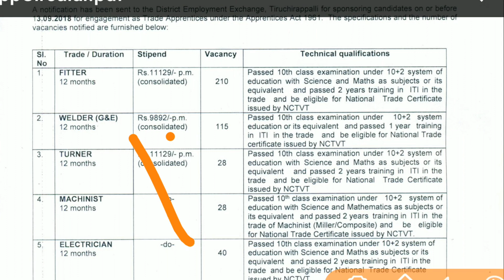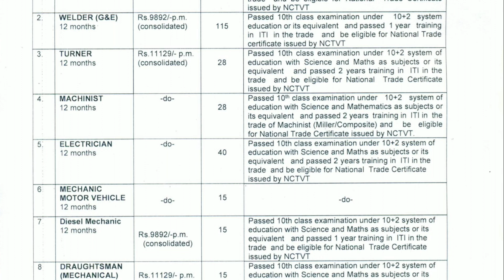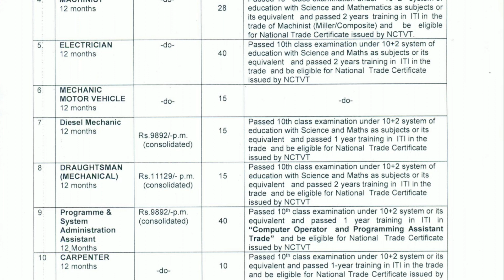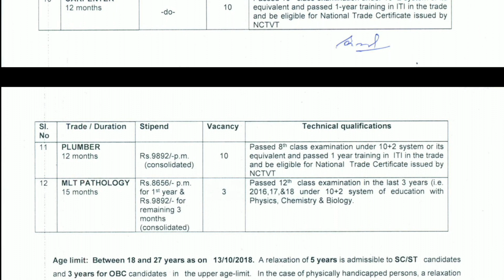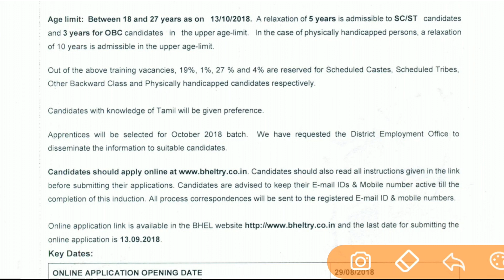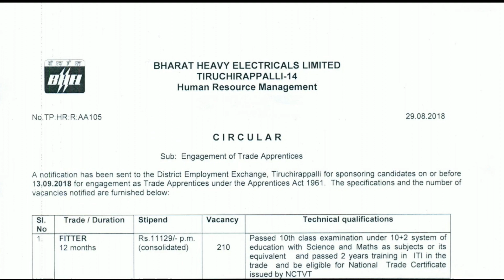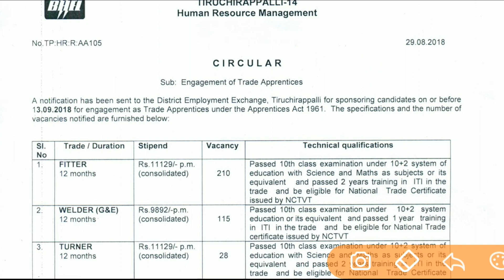BHEL RECRUITMENT 2018 For -10th, 12th, ITI Diploma Degree & Engineers BTECH BE Without GET JOB Nokri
पीडीएफ नोट्स के लिए टेलीग्राम जॉइन कर लीजिये